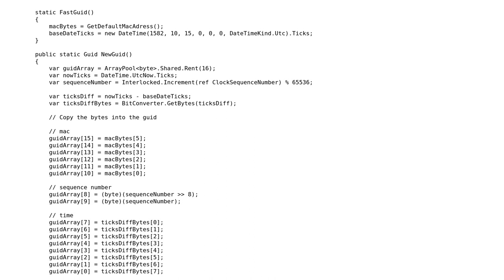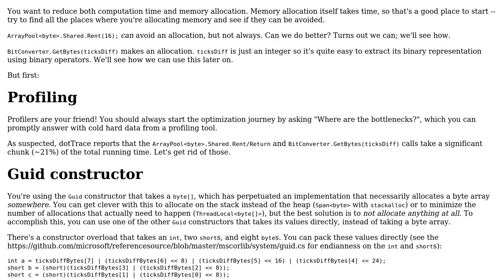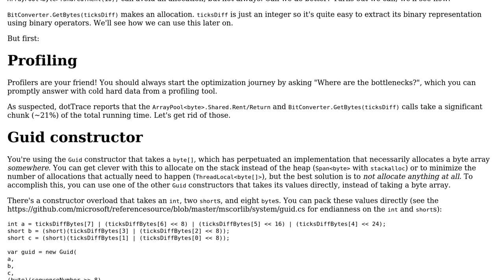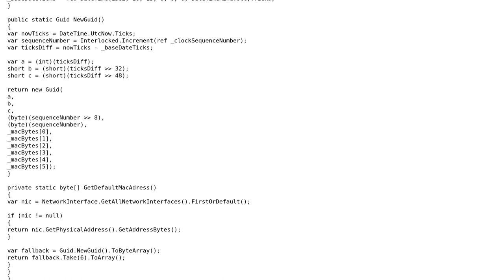NewSequentialId - pure net core 2.2 implementation of sql server function (2 Solutions!!)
NewSequentialId - pure net core 2.2 implementation of sql server function

With thanks & praise to God, and with thanks to the many people who have made this project possible! | Content (except music & images) licensed under CC BY-SA | Music | Images & others | With thanks to user Nkosi user Jeff user greybeard user DevOnBike and the Stack Exchange Network Trademarks are property of their respective owners. You are responsible for your own actions.